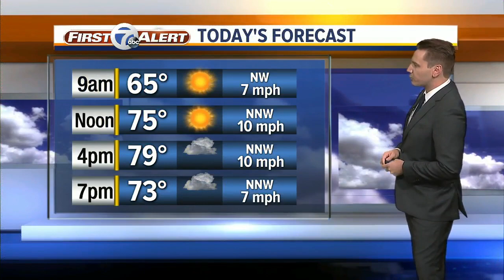FORECAST: Tuesday morning